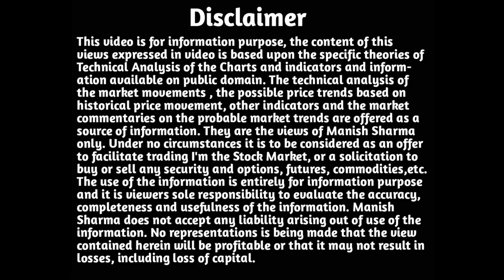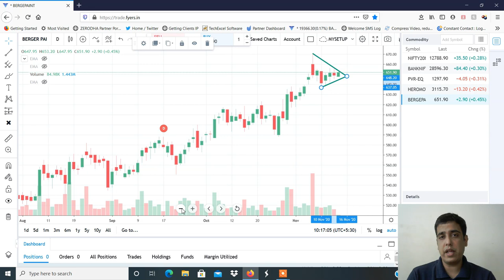Stocks to Trade On 17th Nov 2020